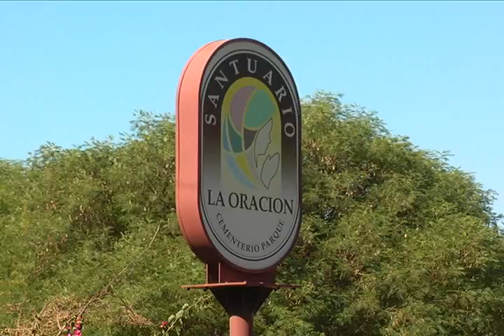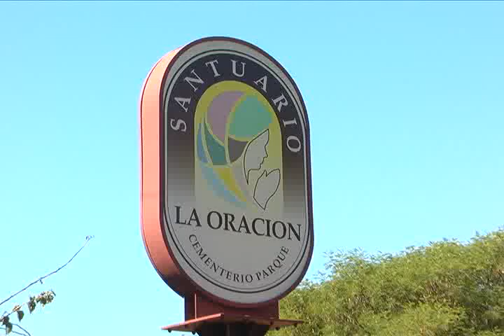AUTORES DE ROBO EN CEMENTERIO LA ORACIÓN ESTÁN IDENTIFICADOS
Policialmente aclarado se encuentra el robo con intimidación que la mañana de este miércoles afectó a los dependientes del Cementerio Parque la Oración, ubicado en la comuna de Rinconada.
Según Carabineros, ya hay cuatro personas involucradas que han prestado declaración como cómplices del ilícito, mientras que los dos autores materiales estarían plenamente identificados y su detención sería inminente dentro de las próximas horas.
Entre las diligencias se